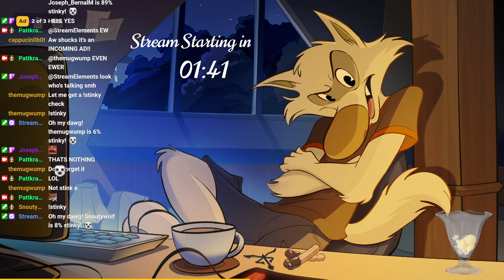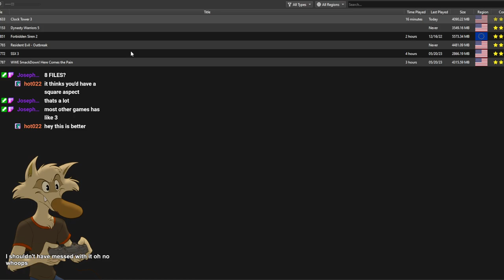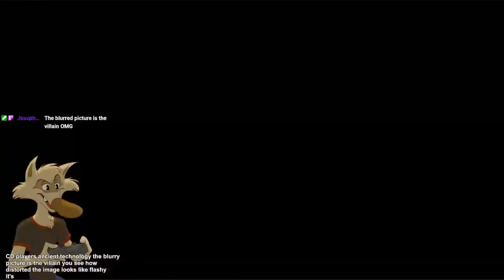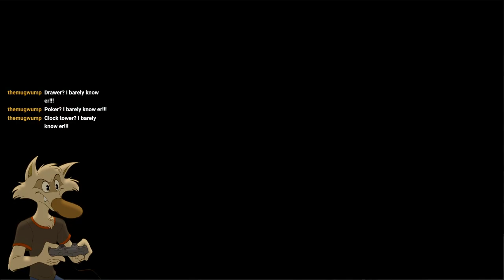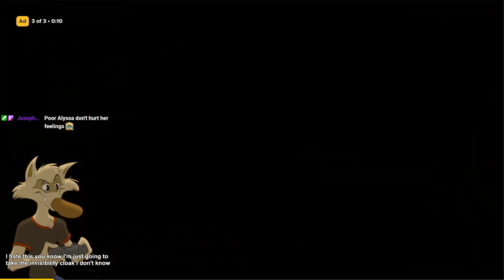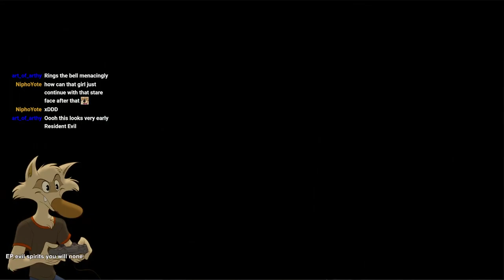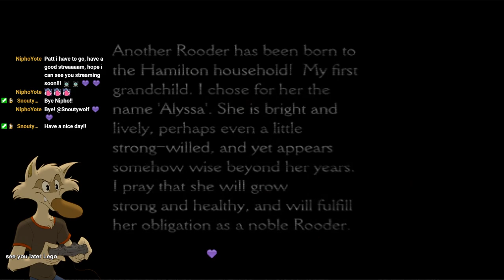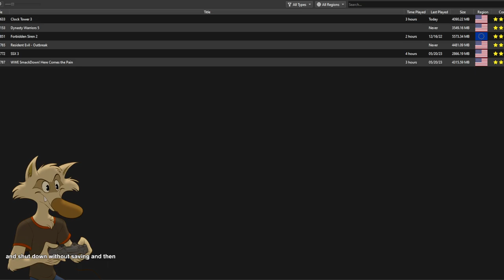2023-07-30 Clock Tower 3 [part 1]